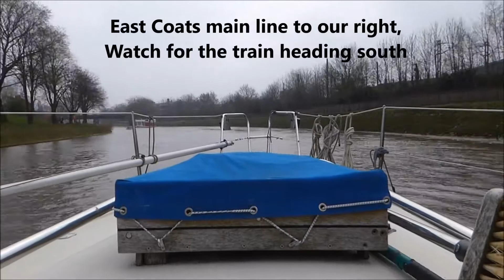Boating on the Ouse 15th April 2018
Big thanks to one of my customers and friend Alan for taking us out on his boat 'Seven Winds' up and down the river Ouse from Naburn Marina through York to Poppleton. Here you see us on our return journey passing and naming all the bridges in the center of York the footage is speeded up to x8 normal speed. Our Boat is a 1978 Maxi 85.